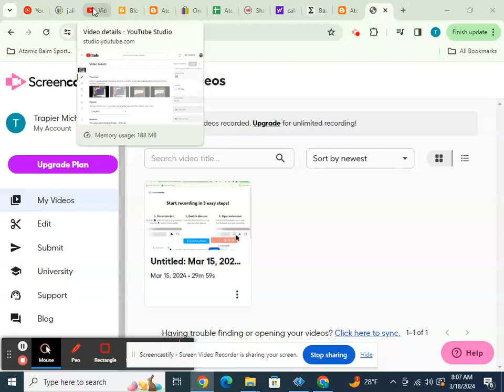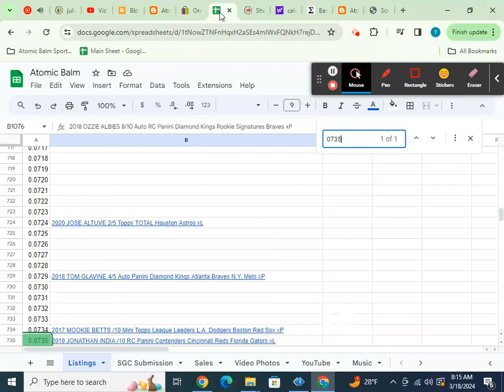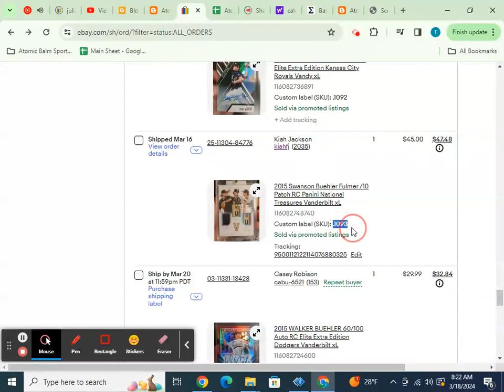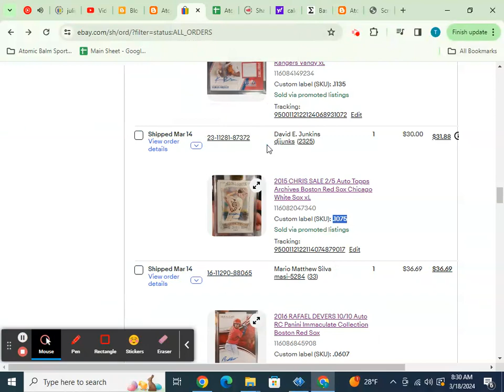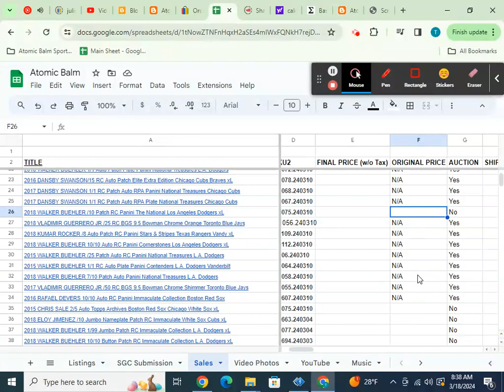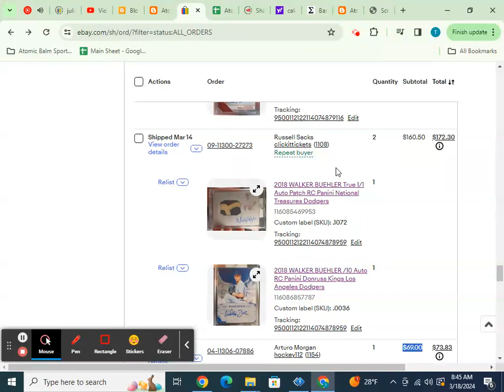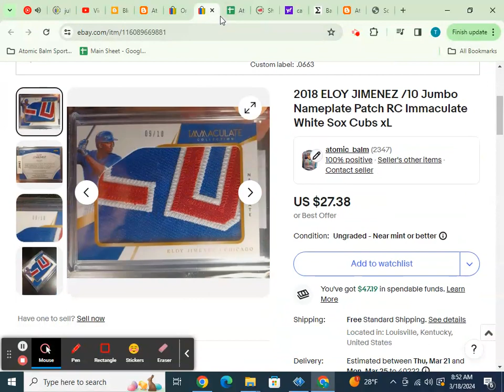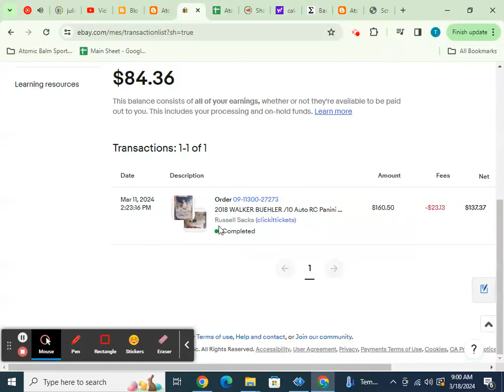Behind The Scenes: Recording Sales Information, March 18 2024